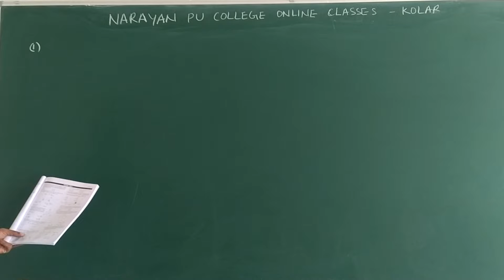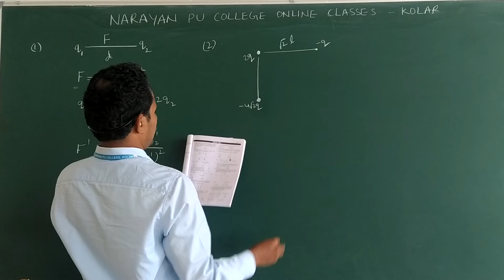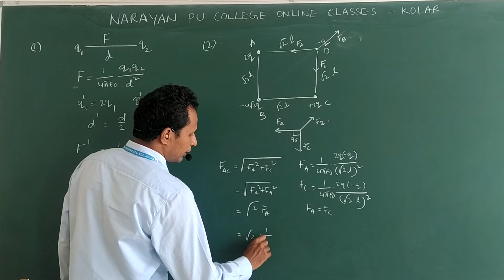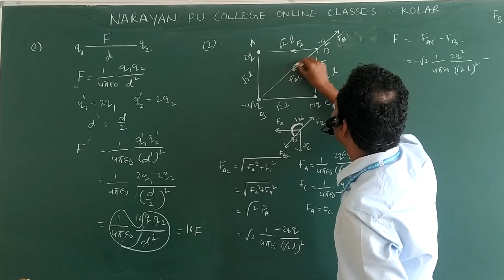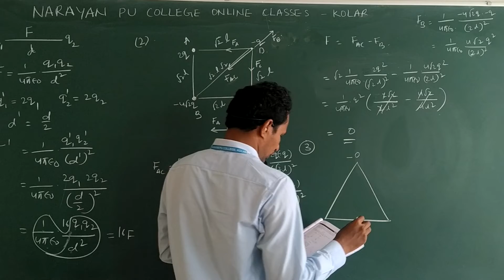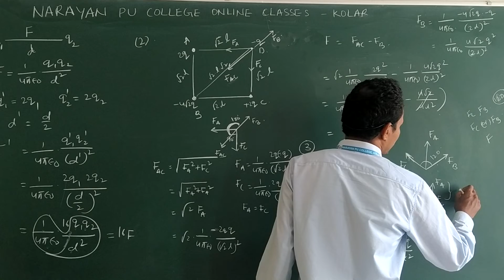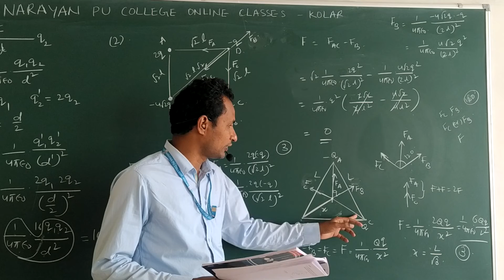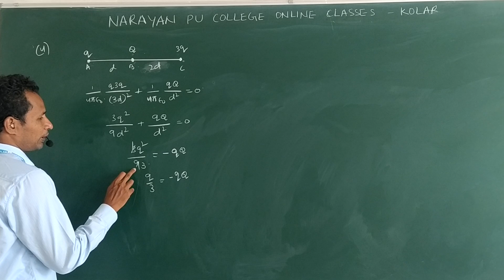PHYSICS - ELECTRIC CHARGES & FIELDS (ELECTROSTATICS) - COMPETITIVE - PART - 10